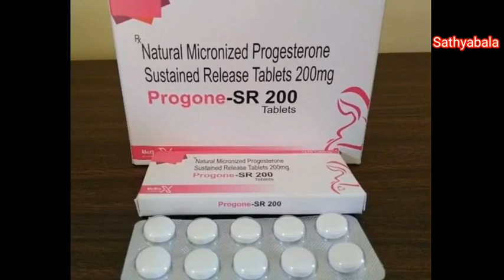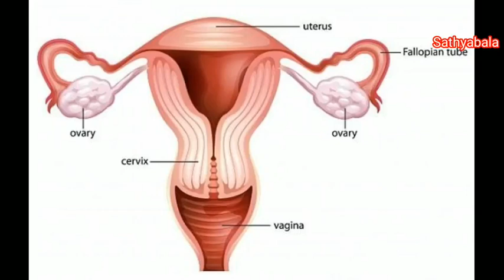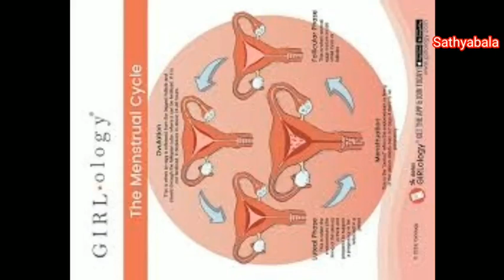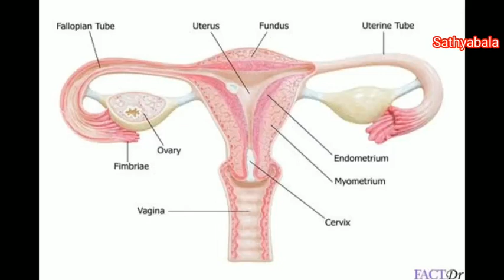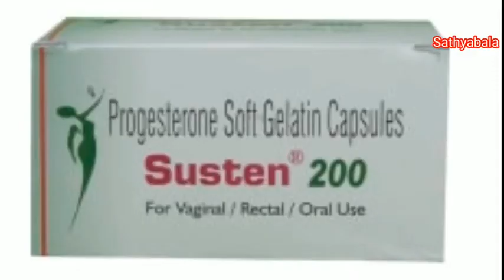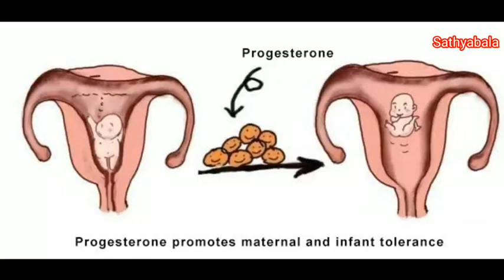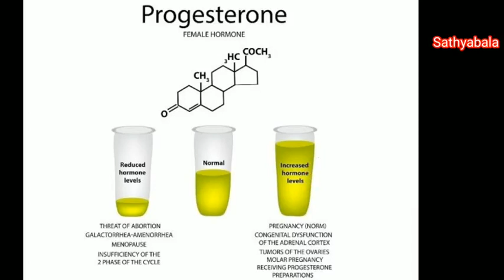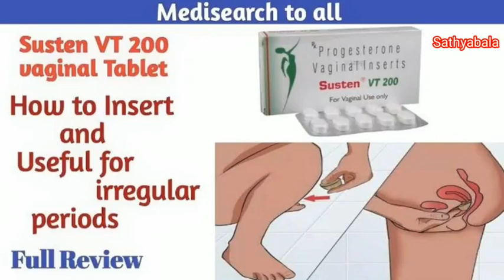Susten tablet uses in tamil, susten tablet side effects, susten tablet benefits susten 200SR tablet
Susten 100 tablet uses in tamil
Susten
Susten 100 injection in pregnancy
Susten 100
Susten 100 tablet during pregnancy
Susten 100 tablet
Susten 100 tablet side effects
Susten 200 tablet during pregnancy
Susten sr 200
Susten sr 200 tablet uses in tamil
Susten 200 injection during pregnancy
Susten 200 tablet
Susten 200
Susten 200 tablet side effects
Susten sr 200 tablet side effects
Susten 200 how to use video
Susten sr 200
Susten sr 200 tablet use
Susten sr 200 tablet use during pregnancy
Susten sr 200 tablet during pregnancy
Susten 300 in pregnancy
Susten sr 200 mg
Susten sr 300 tablet uses in tamil
Susten 300 tablet during pregnancy
Susten 300
Susten 30 mg
Susten 300 tablet uses in tamil
Susten 300 sr tablet
Susten 300 tablet during pregnancy in tamil
Susten 300 how to use
Susten sr 300 tablet during pregnancy
Susten sr 300 tablet
Susten sr 300 mg
Susten sr 300 tablet use
Susten 300 tablet side effects
Susten sr 300 tablet side effects
Susten 400 tablet uses in pregnancy
Susten 400 tablet how to use
Susten 400 how to use video
Susten 400
Susten 400 how to insert
Susten 400 tablet use in pregnancy in tamil
Susten 400 mg how to use
Susten 400 tablet
Susten 400 capsule
Susten 400 tablet side effects
Susten sr 400 tablet side effects
Endogest 200 tablet role in pregnancy
Endogest 200
Endogest tablet uses in tamil
Endogest 300 tablet
Progesterone benefits
Progesterone sustained release tablet 200 mg
Progesterone side effects
Progesterone sustained release tablet 300 mg
Progesterone soft gelatin capsule
Progesterone soft gelatin capsule 200 mg how to use
Progesterone
Progesterone and pregnancy
Progesterone sustain release tablet
Progesterone tablet
Progesterone sustained release tablet 300 mg uses in tamil
Progesterone sustained release tablet 400 mg uses in tamil
Progesterone sustained release tablet 200 mg uses in tamil
AnithaPushpavanamKuppusamy-viha